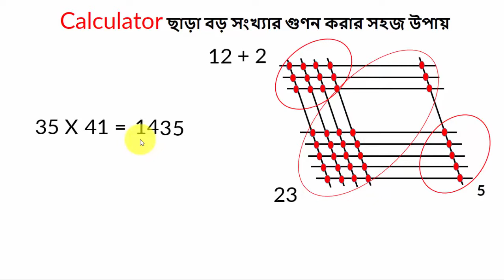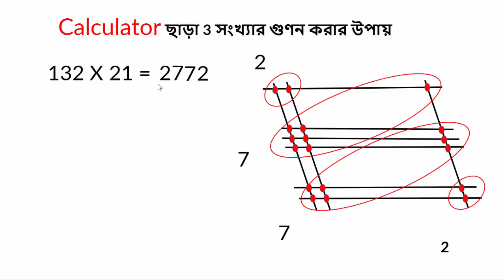Easy way to multiply big numbers (বড় নম্বর কিভাবে খুব সহজেই গুণন করা যায়)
এই ভিডিও টি দেখলে আপনি বুঝতে পারবেন যে বড় নম্বর কিভাবে খুব সহজেই গুন করা যায় ।